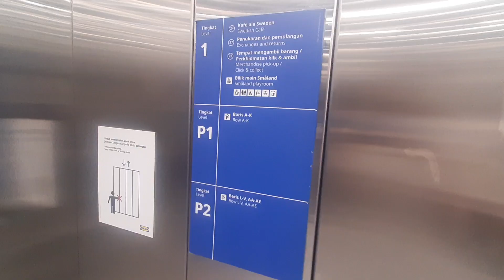3 HUGE KONE Elevators in IKEA Batu Kawan, Penang, Malaysia.